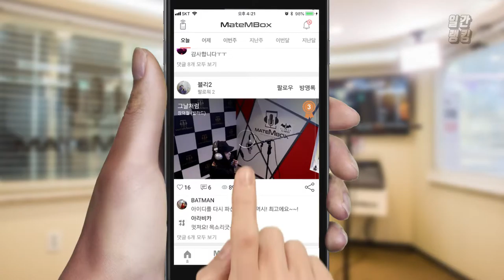메이트엠박스 일간 랭킹 순위 TOP4 2018년 7월 23일 [daliy ranking]